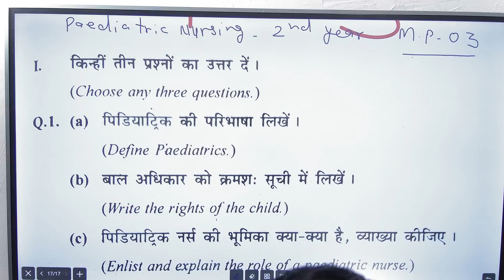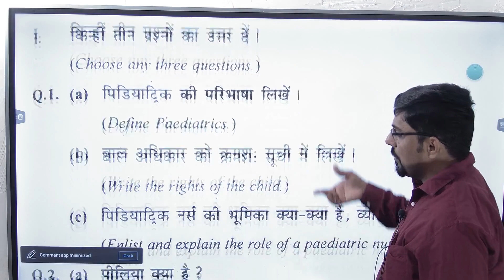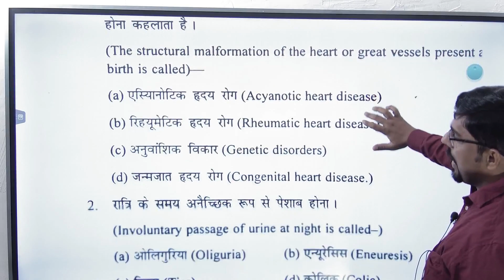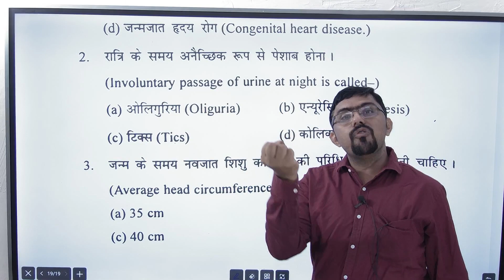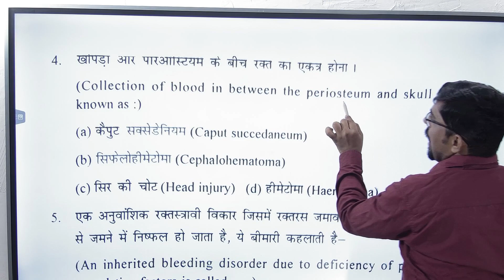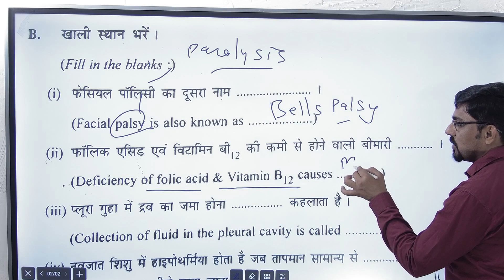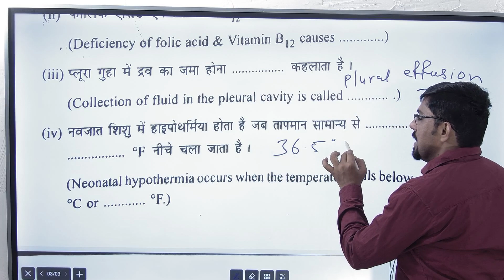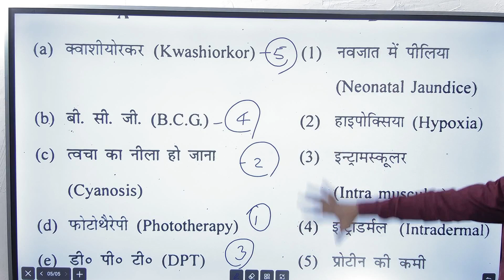Paediatric nursing ll Model paper - 03 # GNM 2nd year